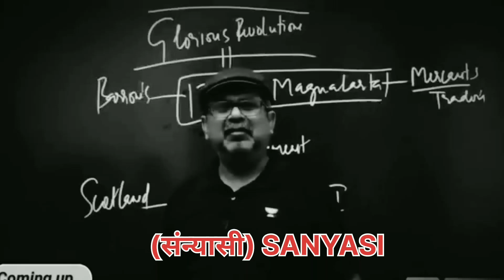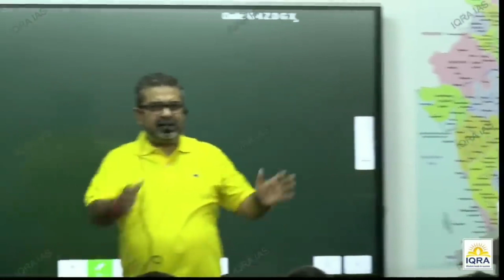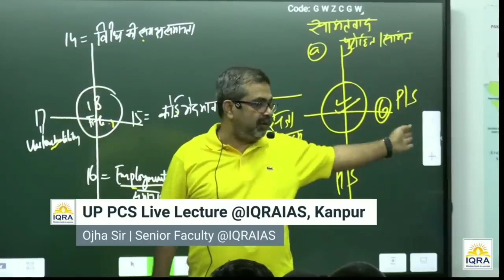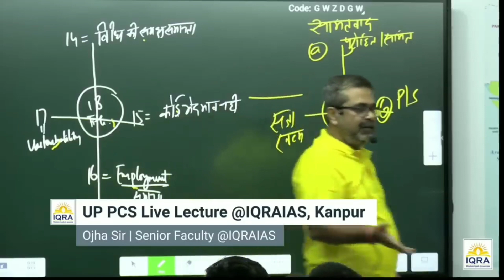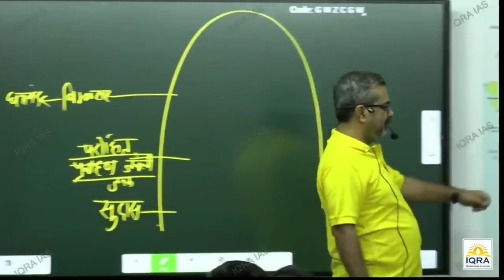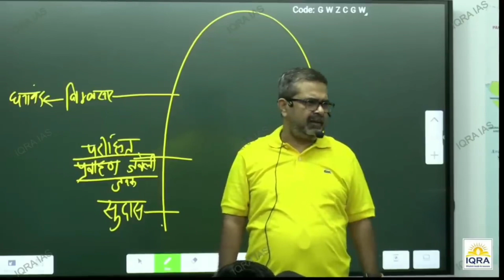(मजबूरी में की गई पढ़ाई मजदूरी होती है)The studies done under compulsion are wages#ojhasir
(मजबूरी में की गई पढ़ाई मजदूरी होती है.)The studies done under compulsion are wages.